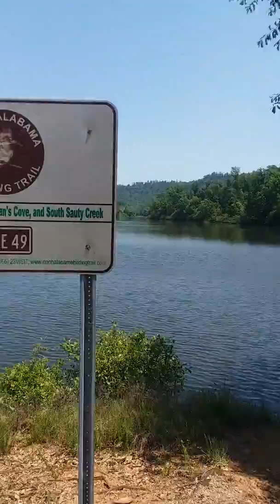Some real good fishing going on down here in Alabama happy Mother's Day